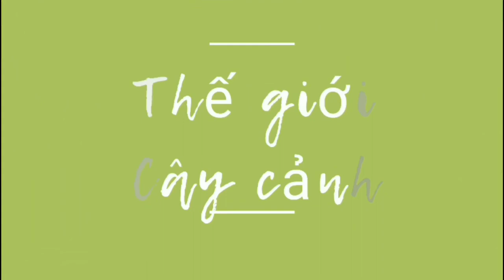Cách dùng cây đỗ trọng trị dời ăn rất công hiệu LH 0911643600 (Zalo) | Cây thuốc quanh ta